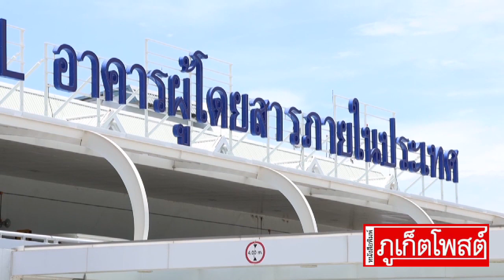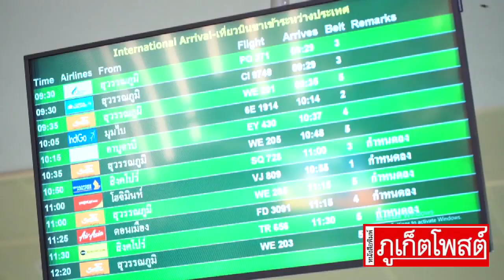เมียนมาเปิดเส้นทางย่างกุ้ง-ภูเก็ต ในเดือนตุลาคมนี้มีสายการบินต่างๆ บินอีกอย่างน้อย 5 สายบิน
ภูเก็ต...เมียนมาเปิดเส้นทางย่างกุ้ง-ภูเก็ต-ย่างกุ้ง ขณะที่ภาพรวมในเดือนตุลาคมนี้มีสายการบินต่างๆ บินตรงกลับเข้ามาอีกอย่างน้อย 5 สายบิน

ภายหลังจากประเทศไทยได้ประกาศให้โรคโควิด-19 เป็นโรคติดต่อเฝ้าระวังตั้งแต่วันที่ 1 ตุลาคม 2565 เป็นต้นมา ส่งผลให้มีสายการบินต่างๆ นำเที่ยวบินตรงเข้ามายัง จ.ภูเก็ตอย่างต่อเนื่อง ล่าสุดสายการบินเมียนมา แอร์เวย์ อินเตอร์เนชันแนล (Myanmar Airways International : MAI)  นำเที่ยวบินปฐมฤกษ์ เส้นทางย่างกุ้ง-ภูเก็ต ( RGN-HKT) เที่ยวบินที่ 8M354 ต้นทางจากประเทศพม่า พร้อมผู้โดยสารจำนวน 90 คน เดินทางมายังท่าอากาศยานภูเก็ต โดยมีนายนิรุต กระบวนรัตน์ พนักงานเวรอำนวยการ ท่าอากาศยานภูเก็ต พร้อมด้วยพนักงานท่าอากาศยานภูเก็ต ให้การต้อนรับ และมอบของที่ระลึกกระเป๋ากันน้ำ "HKT WE CARE" ณ บริเวณขาเข้าอาคารผู้โดยสารระหว่างประเทศ ท่าอากาศยานภูเก็ต เพื่อสร้างความประทับใจให้กับนักท่องเที่ยวที่เดินทางเข้ามา

ทั้งนี้ นายมนต์ชัย ตะโหมด ผู้อำนวยการท่าอากาศยานภูเก็ต ได้กล่าวว่า ภายในเดือนตุลาคมนี้ยังมีอีกสายการบินต่างๆ จะกลับมาทำการบินอีกครั้ง อาทิ  สายการบิน Turkish Airlines เส้นทางอิสตันบูล (ตุรกี)-ภูเก็ต ไป-กลับ สัปดาห์ละ 3 เที่ยวบิน, สายการบิน Korean Air เส้นทางอินชอน (เกาหลีใต้-ภูเก็ต) ไป-กลับ สัปดาห์ละ 4 เที่ยวบิน, สายการบิน Aeroflot Russian  Airlines เส้นทางมอสโก (รัสเซีย-ภูเก็ต) ไป-กลับ ทำการบินทุกวันวันละ 2 เที่ยวบิน และสายการบิน IKAR Airline เส้นทางมอสโก (รัสเซีย-ภูเก็ต) ไป-กลับ นอกจากนี้ในช่วงฤดูหนาวที่จะถึงนี้ มีสายการบินที่ยืนยันบินเข้าภูเก็ต ทั้งสายการบินเก่าและใหม่รวม 30 สายการบิน แบ่งเป็นสายการบินจากเอเชีย จำนวน 21 สายการบิน, สายการบินจากรัสเซีย 3 สายการบิน และสายการจากยุโรป จำนวน 6 สายการบิน

ส่วนของปัญหาอุปสรรคในการให้บริการนั้น นายมนต์ชัย กล่าวว่า จะต้องมีการแบ่งเวลาส่วนหนึ่งในการปรับปรุงคุณภาพการให้บริการ โดยมีการปิดทางวิ่งในช่วงเวลาประมาณเที่ยงคืนครึ่งถึงหกโมงครึ่งของแต่ละวัน เนื่องจากความต้องการใช้บริการของอากาศยานในช่วงเวลาดังกล่าวยังมีไม่มาก จึงทำให้สามารถจัดเวลาให้กับทุกสายการบินที่มีความประสงค์จะใช้บริการท่าอากาศยานภูเก็ตครบทุกสายการบินและทุกเที่ยวบิน